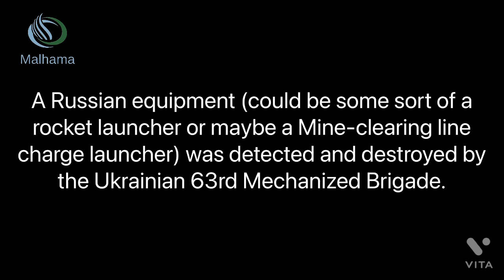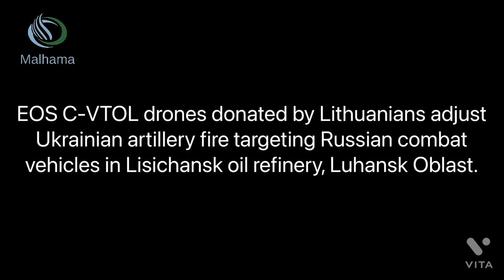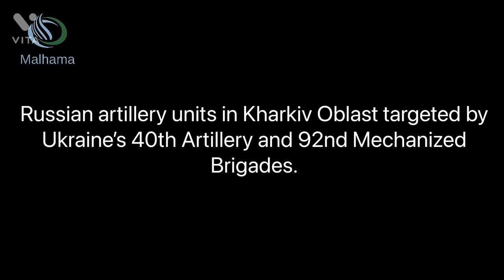Russian columns under heavy attack from Ukrainian side in Ukraine war footage 2022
Russia Ukraine war full updates today - Ukraine war footage 2022

Russian S-300
RUSSIA-UKRAINE WAR
Zaporizhia Oblast
Su-34
Donbass
BM-21
Russian T-80 Tank
Eleron 3 drone
Orlan-10 reconnaissance UAV
Ka-52
Turkish Drone
British MANPADS Orlan-10 UAV
UA 5N63S radar S-300PS long range surface-to-Berdiansk Donbas
Russian fighter jet Su-30 shot down
Azov mortars
Ukraine Bayraktar TB2 drone
Berdyans
Bayraktar TB2 Drone
Mykolayiv
Одеса
Odesa
Ukraine
fanfiction
war Ukraine
Коля Серга
the Kolya
Irpin
Chernobyl
ukraine war footage 2022
ukraine combat
ukraine vs russia tensions today
ukraine battlefield footage
ukraine war footage
ukraine
ukraine footage
ukraine war 2022 combat footage
ukraine war
ukraine combat cam
ukraine war 2022
kyiv
ukraine firefight
ukraine war combat
ukraine combat raw
ukraine war footages
ukraine drone
ukraine combat footage 2022
ukraine fighting combat footage
mariupol
ukraine war video footage
ukraine combat footage raw
zelensky
ukraine combat 2022
ukraine fighting raw footage
combat ukraine
kharkov
ukraine gunfight
ukraine raw
ukraine combat footage live
ukraine battlefield
combat footage from ukraine
ukraine war footage 2022 raw footage
ukraine war footage fighting
kiev
ukraine front
ukraine combat raw footage
ukraine war combat footage
oleksandra kuvshinova
ukraine javelin hit
ukraine javelin
us consulate in erbil attacked
raw footage ukraine
c90 ukraine
russia
kharkiv
ukraine invasion raw footage
erbil 2022
ukraine news
combat footage from ukraine 2022
ukraine war footage 2022 live
ukraine war raw footage
firefight ukraine
russian convoy
ukrainian war footage 2022
ukraine battle footage raw
ukraine gopro
combat footage
combat ukraine 2022
ukraine drone attack
ukraine tank
ukraine ambush
chechen
russia vs ukraine war update
ukraine firefight footage
war ukraine combat footage
ukraine war footage today
war footage ukraine 2022
dead russian soldiers
dead russian soldiers
ukraine gopro combat
russian helicopter shot down
russian tank
ukraine russia combat footage
ukraine volunteer fighters
combat footage ukraine
russia ukraine tensions today
ukraine on fire roger stone
russian destroyed
war ukraine combat
moscow protest
iraq news live tv karbala
ukraine war cam
ukraine helicopter
ukraine war raw footage 2022
ukraine gunfight footage
ukraine live
ukraine raw war footage
war footage
nlaw
ukraine firefight 2022
ukraine footage firefight
ukraine footage today
iran attack erbil
bucha
drone ukraine
ukraine vs russia military power
combat in ukraine
ukraine and russia combat footage
ukraine russian combat footage
ukraine war gopro
ukraine war live fox
war in ukraine combat
erbil rag consulate
ukraine attack viral video
ukraine shot down
erbil live camera
ukraine footages
ukraine war 2022 live camera
ukraine war map
destroyed russian vehicles
russia ukraine
russia ukraine war footage 2022
russian tanks destroyed
ukraine fighting raw footage 2022
ukraine vlog
erbil iraq
iran attack
ukraine battle footage
ukraine destroyed russian vehicles
ukraine fighting
ukraine soldiers fighting
ukraine war footage raw
drone footage ukraine war
ukraine destroyed russian
ukraine molotov
ukraine war raw
chechen ukraine
fox news
kurdistan
ukraine fighting footage
ukraine heavy combat
ukraine javelin footage
ukraine latest news
kiev fighting
russia ukraine combat footage
ukraine live stream camera fox
ukraine military combat footage
ukraine war raw video
dead russian soldiers ukraine
iranian missile hits us consulate
javelin ukraine
russia ukraine war footage
russian youtubers
ukraine combatfootage
ukraine map
ukraine russia combat
ukraine russia news
russian army
russian helicopter shot down kiev
war footage ukraine russia
combat footage ukraine war 2022
destroyed russian
malhama
russian soldiers caught
ukraine footage war
ukraine war 2022 today
ukraine war drone
drone attack ukraine
kiev attack
kurdistan 24 live
ukraine footage combat
ukraine tank battle
ukraine war battle footage
ukrainian combat footage
war ukraine
dead russian soldiers ukraine 2022
destroyed russian tanks
russian convoy destroyed
ukraine russia war footage
ukraine war raw footage fighting
foreign fighters in ukraine
gopro ukraine
Kherson
ukraine raw combat footage
combat footage ukraine 2022